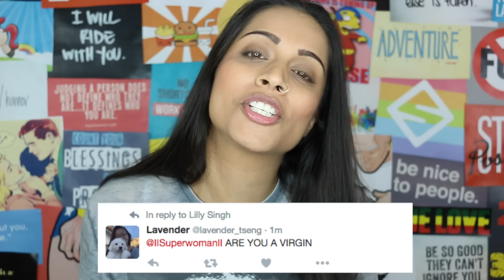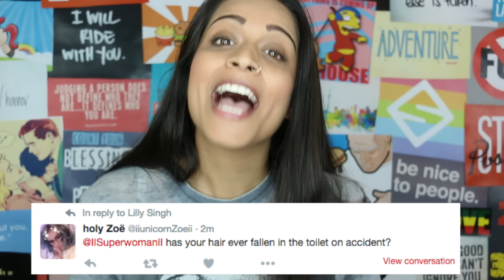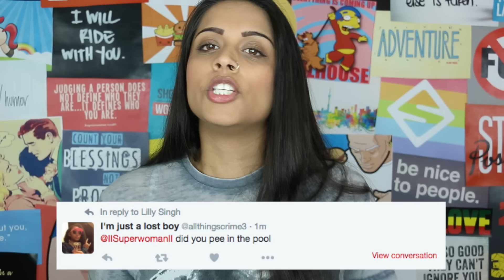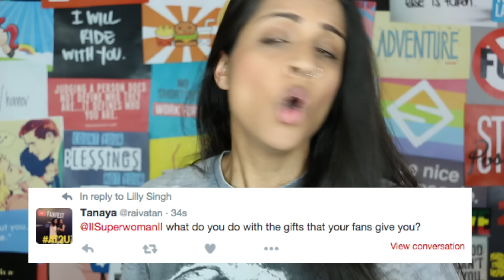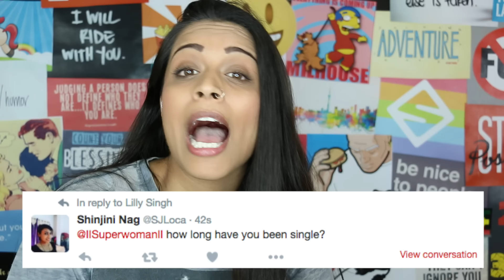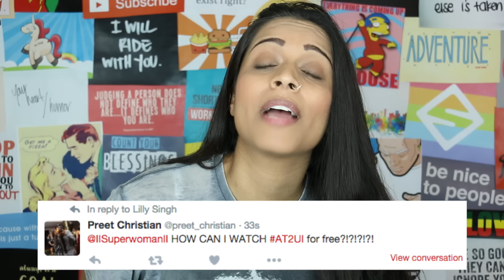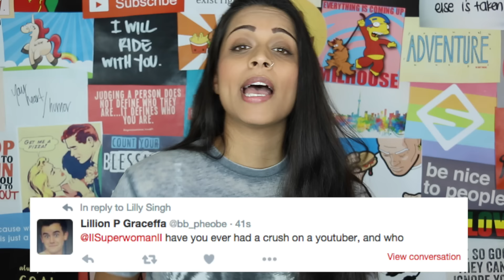The Most Honest Q&A Ever!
Hi! I rant, create sketches and sometimes even dress up as my parents! Most importantly, I smile a lot and want to make you feel happy.

I usually don't do Q&As so forgive me if this isn't your cup of tea! BUT I've answered these really uncomfortable, awkward questions with complete %100 honesty. Hear me talk all about money, sex and relationships because that's obviously what the internet asked about! Ha!